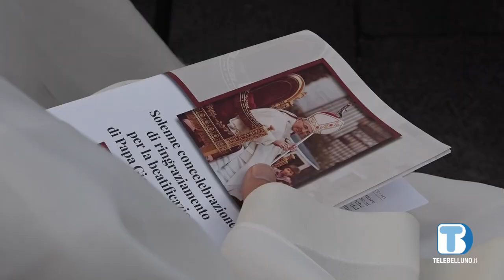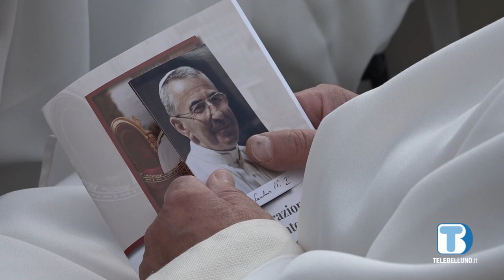Grande festa a Canale per la messa di ringraziamento al beato Papa Luciani